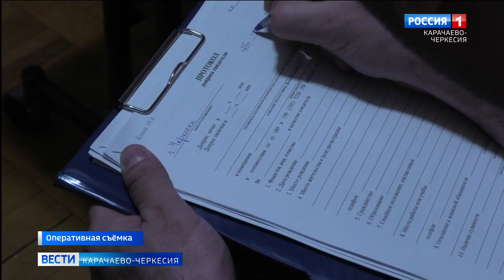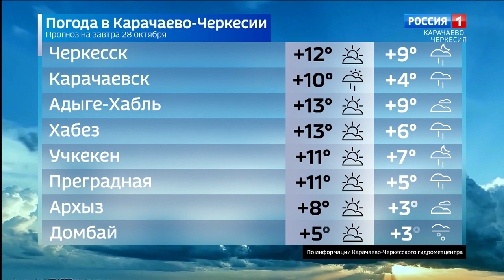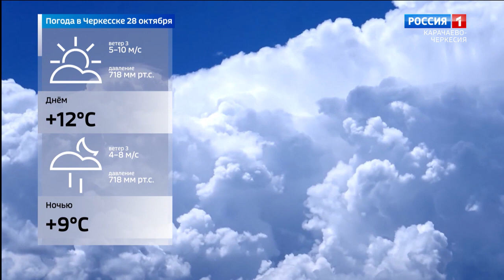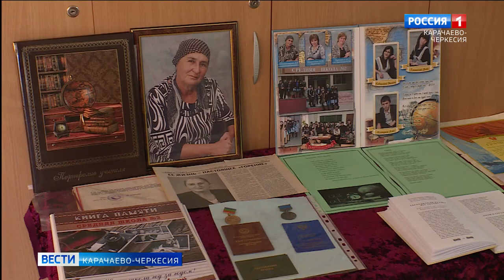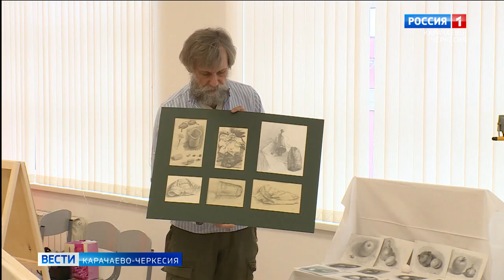Вести Карачаево-Черкесия 27.10.2022